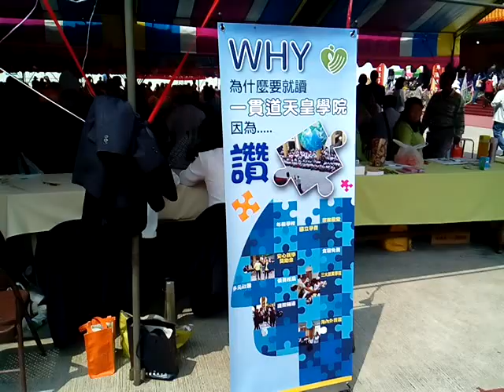VID 20180318ggg 111441祭祖台附近 祭祖大典現場 柳營佛山觀音巖祭祖大典之日_一貫道天皇學院招生文宣